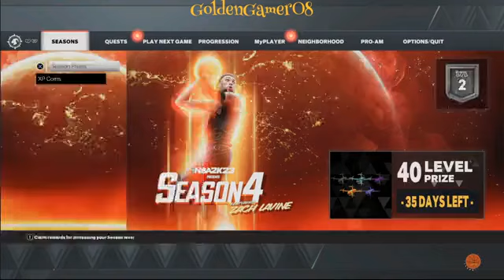Allstar Game 3Level Scorer 1xChamp H O F Ep 52 NBA2k23